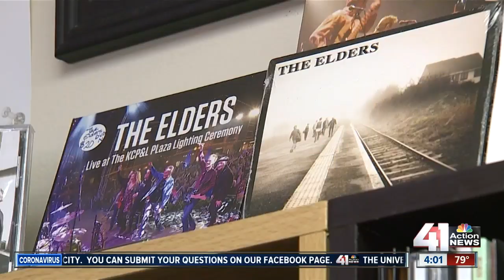NKC Record store uses speakeasy past to guide in reopening plan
Many businesses, including FM Music Vintage Sounds in North Kansas City, are getting creative about reopening plans.